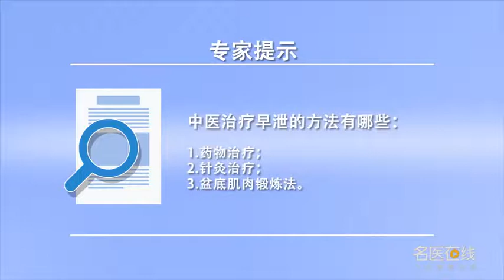中医治疗早泄的方法有哪些 刘志安 武汉阿波罗医院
中医治疗早泄主要有以下几个方法：一、药物治疗，通过望闻问切给予诊断以后，根据实际的病情开药治疗；二、针灸治疗，通过望闻问切诊断以后，根据实际病情选择穴位进行治疗；三、盆底肌肉锻炼法，通过提肛，也就是收束肛门，用力把肛门向内向上收缩来锻炼提肛肌，每天做两三次，每次做20次到30次；这几种方法可以单独使用，也可以综合运用，效果更佳，戒掉手淫的习惯对早泄也有好处。

What are the methods of treating premature ejaculation in traditional Chinese Medicine
There are several ways to treat premature ejaculation in traditional Chinese medicine: first, medication, After the diagnosis was made by looking, listening and asking, Prescribe medicine according to the actual condition; 2、 Acupuncture treatment, After diagnosis by looking, listening and asking, According to the actual condition, acupoints were selected for treatment; 3、 Pelvic floor exercises, Through the anus, That's to wrap up the anus, Force the anus to contract inward and upward to exercise the levator ani muscle, Do it two or three times a day, Do it 20 to 30 times at a time; These methods can be used separately, It can also be used comprehensively, Better results, Quitting the habit of masturbation is also good for premature ejaculation.